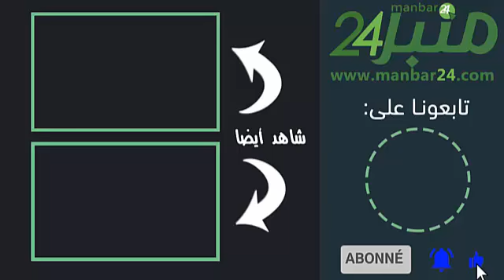ساكنة عين توشكا تعاني من نقص في الماء مما سبب استياء كبير لها وتناشد المسؤولين بالتدخل الفوري